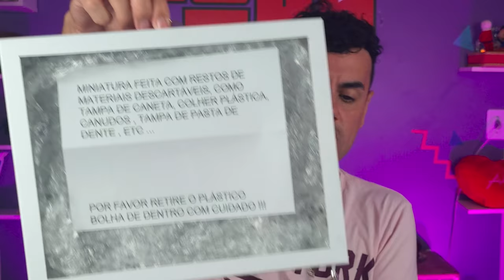ABRINOasCOISA #118 - PRESENTES FINISSIMOS DEMAIS - Fubá online